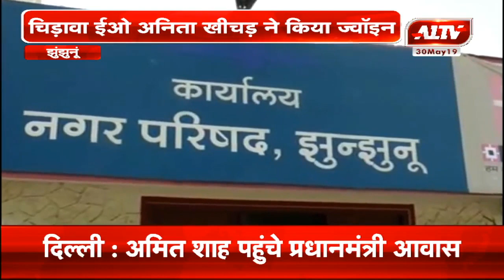झुंझुनू : नगर परिषद में नई आयुक्त चिड़ावा ईओ अनिता खीचड़ ने किया ज्वाइन | A1TV News